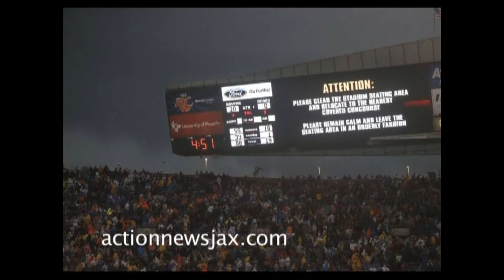Alex Patt Final News Shoot. Illinois Tornados Nov. 17th